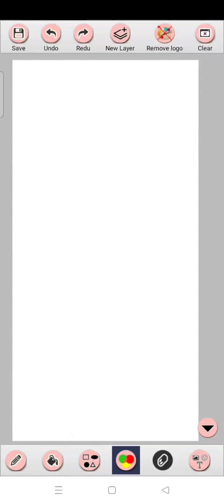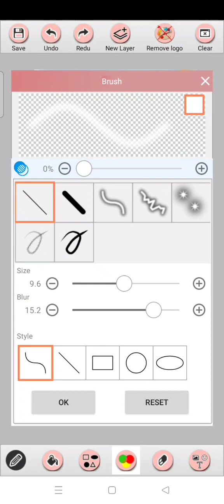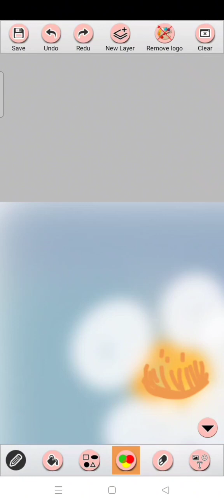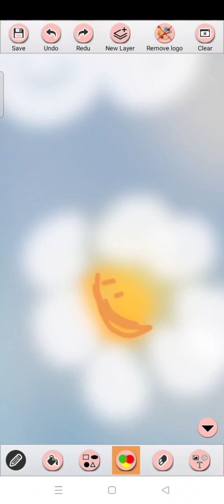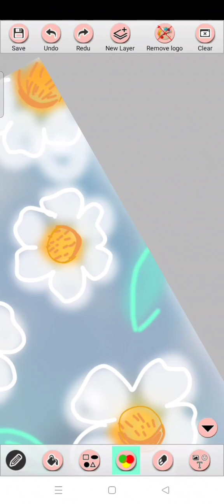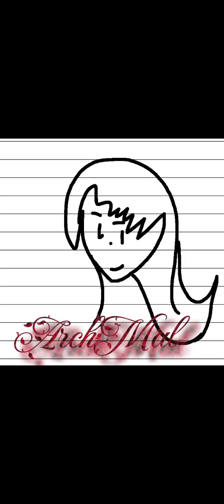How to draw an easy digital flower art